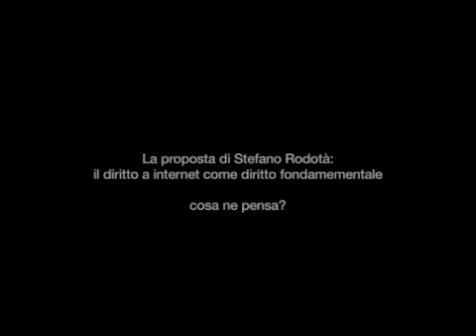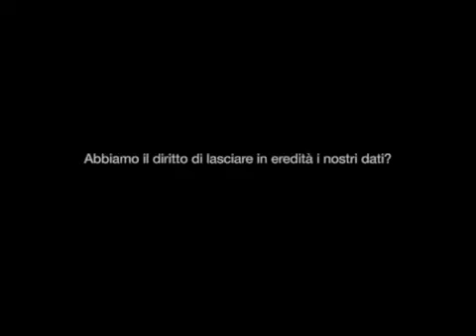Cyberdemocracy Il lato oscuro della democrazia in rete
4a Giornata Tematica organizzata dagli studenti del Master MaCSIS